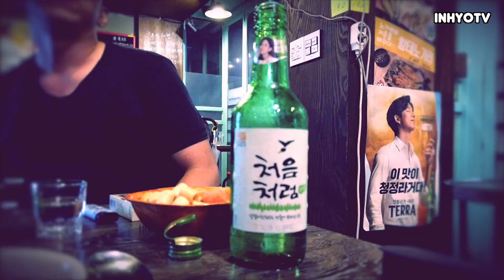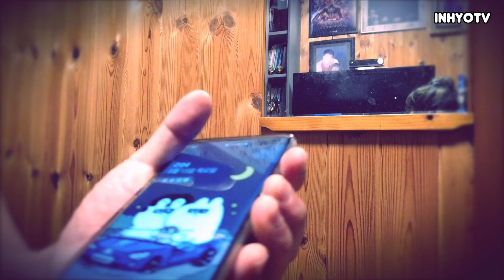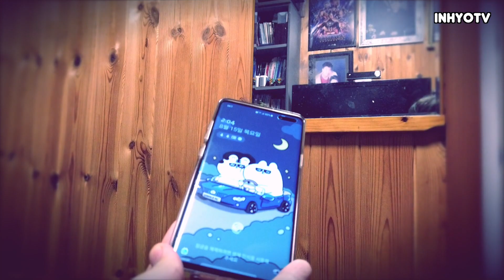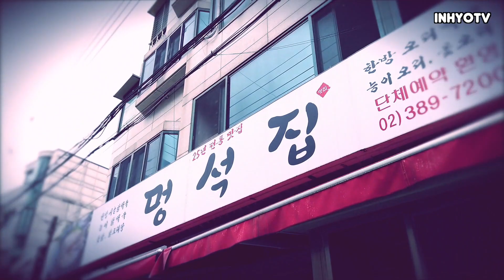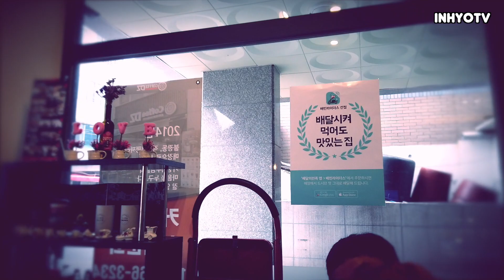[인효TV] 중학교때부터 절친과의 술한잔! (일상, 2019)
우리 마음 따뜻한 친구놈
정말 즐거웠다 늘 고마워 내칭구😊

[제작]
인효TVⓒ